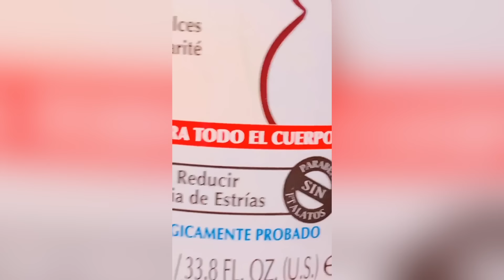LA BROMITA DE CAELI / LA CREMA EN LA CABEZA / LOS DESTRAMPADOS